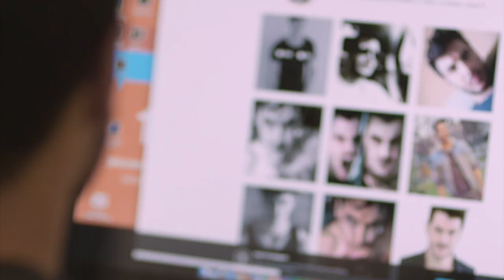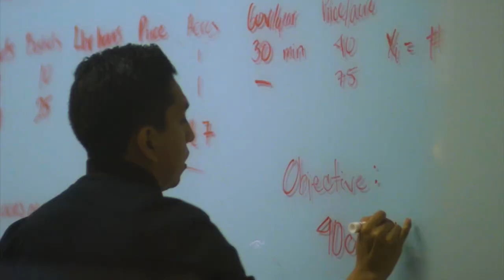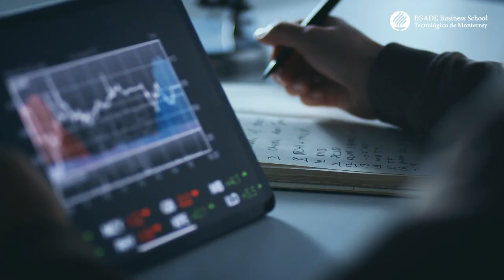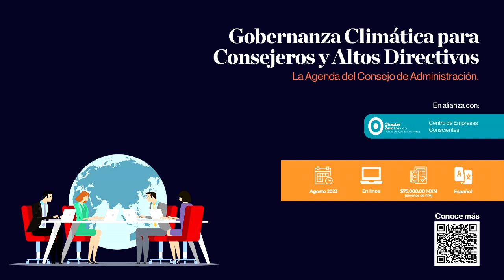EGADE Future Forum: Gobernanza climática y Net Zero, el reto del sector financiero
En el webinar participaron Aidee Olmos, Head of Corporate Sustainability Mexico & LAM en HSBC; Adrián Gómez, Principal & Operations Director en Ramboll, y Carlos Vargas, profesor de Finanzas en EGADE Business School.